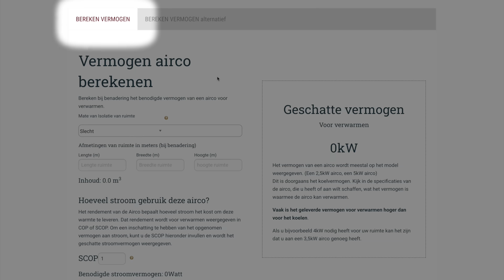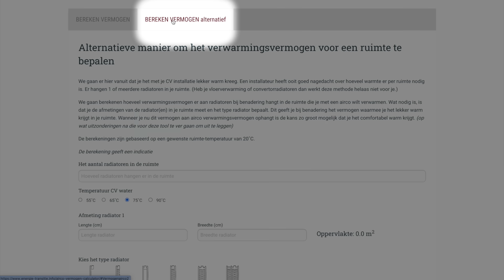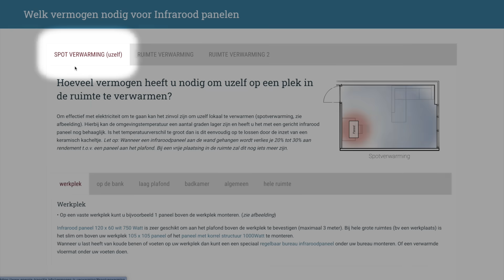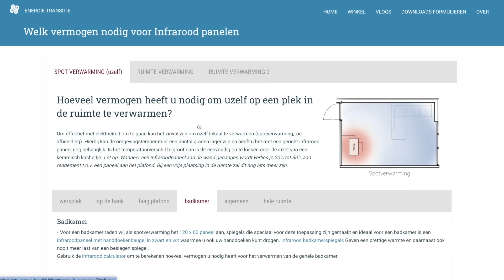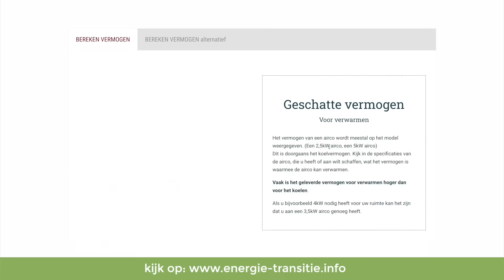75. Welk vermogen is nodig voor verwarmen met airco of infraroodpanelen?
Kijk op voor de rekentools.

Met regelmaat kom ik berichten tegen van mensen die hun huis niet goed warm krijgen met zowel warmtepompen, airco's en infraroodpanelen. Dat heeft meestal te maken dat er met veel te weinig vermogen is gerekend. Vaak is het onbekendheid met deze nieuwe technieken, maar ook worden er te rooskleurige berekeningen gemaakt. Die gunstige rekenmethodes kom je regelmatig tegen bij de diverse internetshops. En dat is zonde. Want hierdoor zitten er mensen onnodig in de kou en krijgen deze nieuwe verwarmingmethodes een slechte naam. Vandaar dat wij rekenmodules hebben gemaakt voor zowel infrarood als voor het verwarmen met een airco die een reëel beeld geven. Laat ik deze even uitleggen.

Laten we beginnen met de rekenmodule voor de airco.
Je kunt op twee manieren gaan rekenen. Een methode die uitgaat van de ruimte en een methode die uitgaat van het vermogen van het CV systeem die je nu al hebt hangen.

De eerste manier van rekenen gaat uit van de ruimte die je opgeeft. Stel dat je een ruimte hebt die redelijk geïsoleerd is en dat deze 8,5 meter bij 4,5 is met een plafondhoogte van 2,5 meter. Dan kom je uit op een benodigd vermogen van 3,8 kW.

Maar stel dat je je huis altijd goed hebt kunnen verwarmen met de radiatoren die daar aanwezig zijn dan kan je de alternatieve methode gebruiken.
Als eerste geef je dan op hoeveel radiatoren er in die ruimte hangen. Dan geef je de CV water temperatuur aan. Geef dan per radiator de lengte, breedte en het type radiator op.
Uit deze berekening komt dan het vermogen die in je woonkamer nu aanwezig is qua CV.  In dit geval zie je de waarde van 4277 Watt. Je krijgt met deze twee rekenmethodes dus een heel goed beeld wat in jouw ruimte nodig is qua vermogen om te verwarmen.

Voor infrarood hebben we ook rekenmodules gemaakt.
Bij infrarood kan je als eerste bepalen op welke manier je infrarood gaat inzetten. Wil je spotverwarming doen of wil je een ruimte gaan verwarmen.
Bij spotverwarming kan de keuze gemaakt worden tussen werkplek, op de bank of wanneer je een laagplafond hebt bijvoorbeeld bij een dakkapel. Maar ook een ruimte zoals de badkamer waar toch weer iets andere regels gelden.
Wanneer je een gehele ruimte wilt verwarmen dan hebben we weer twee rekenmethodes gemaakt die vergelijkbaar zijn met de rekenmodules van de airco.
De eerste rekenmethode gaat uit van de ruimte zelf.
Bij het invullen van de ruimtetemperatuur kan je rekening houden met dat de temperatuur bij infrarood verwarmen lager kan zijn dan bij convectie verwarmen. In de meeste gevallen kan je het heel comfortabel hebben met infraroodverwarming in een ruimte met een temperatuur van 19 graden omdat infraroodstraling objecten direct verwarmt.
Wat bij infrarood belangrijk is om te weten is dat de materialen van de ruimte mee worden opgewarmd door het infrarood. Din stappen van het gas af 75-it is het accumulerend effect van infrarood. Kijk hiervoor ook even deze video. We hebben het dan over de vloer, de muur, de meubels.
Beton, steen en hout accumuleren goed maar heb je veel reflecterende oppervlakten zoals een PVC vloer, dan zal het accumulerend effect minder zijn. Door de accumulerende werking zal er uiteindelijk veel minder vermogen nodig zijn om de ruimte op temperatuur te houden. Ook zie je vaak bij grotere ruimtes dat de ruimtes worden ingedeeld in zones. Bijvoorbeeld woonkamer, keuken en eetkamer. Hierdoor hoeven niet alle zones continu aan te staan. Wat enorm in de stroomkosten zal schelen.

Wanneer je dus wilt gaan verwarmen met een airco of infrarood, bereken dan eerst  goed het vermogen wat je nodig hebt. Dit zal teleurstelling voorkomen.

Extra tip. Je kunt beter altijd iets over-dimentioneren dan iets te weinig doen. Wanneer je een thermostaat gebruikt dan zal die de temperatuur regelen en ben je aan stroomkosten echt niet meer kwijt dan wanneer je panelen neemt met een lager vermogen.

Volgende keer ga ik dieper in op mijn wensenlijst waaraan mijn thuisaccu moet gaan voldoen. Tot volgende keer.